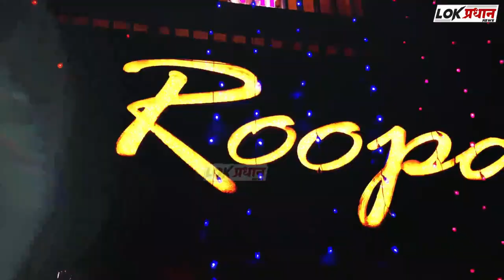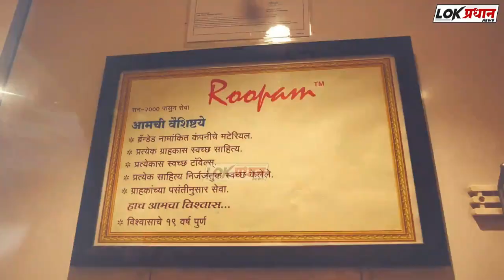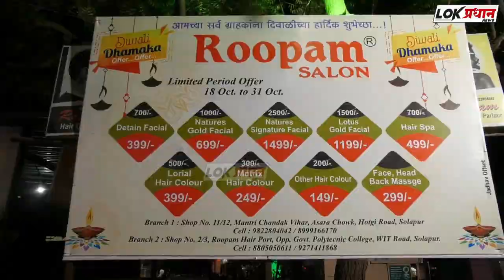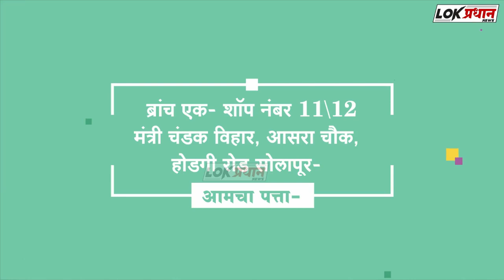MIM प्रमुख असदुद्दीन ओवेसी यांची गुपित कहाणी- स्पेशल रिपोर्ट...